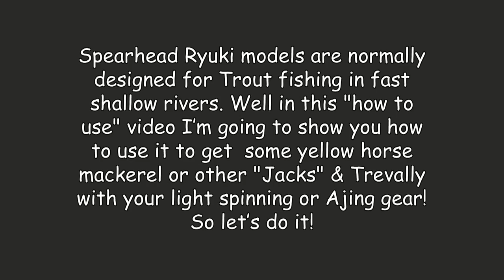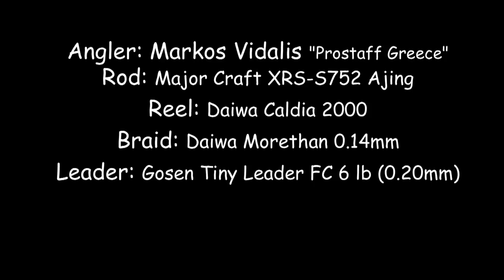Fishing with DUO #53: Using Spearhead Ryuki 60&70S for yellow Horse Mackerel!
Check this amazing Video and learn with Markos Vidalis how to use "the easy way" Spearhead Ryuki 60 & 70S in the sea!